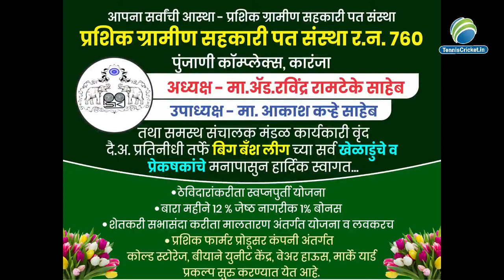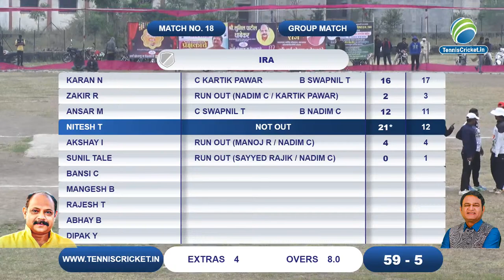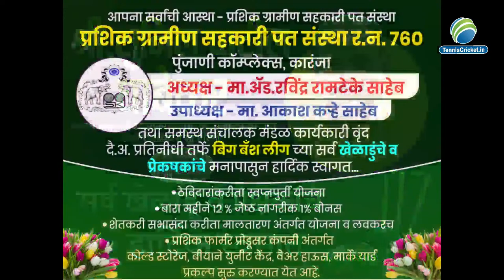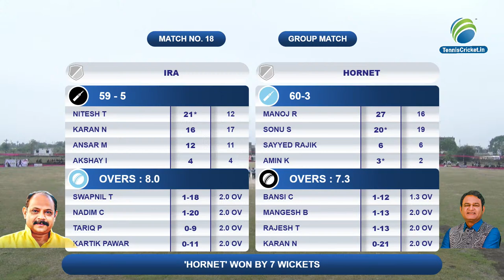Hornet vs Ira | Big Bash League Season-03 2023 | Karanja Lad